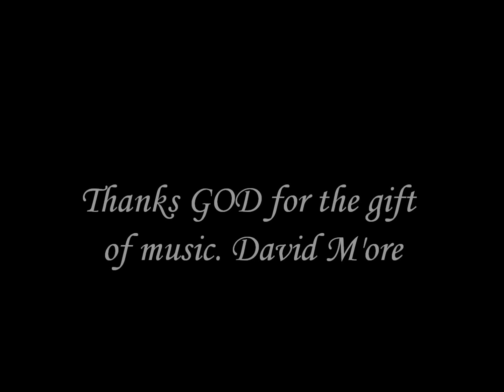David M'ore / "From The Other Side of The River"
This is one of the intrumentals songs at the CD "From The Other Side of The River" . The name of the song is also "From The Other Side of The River".